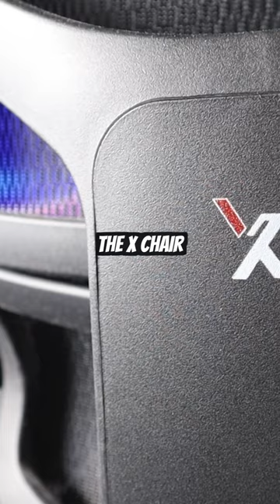Secretlab vs X-Chair: Who Wins?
FEATURED CHAIRS
👉 X-Chair Flex Mesh Task Chair (Amazon)

• Like my chair? It's a Secretlab Titan